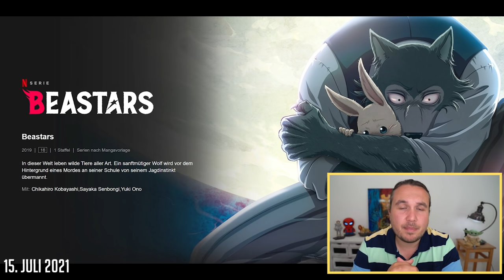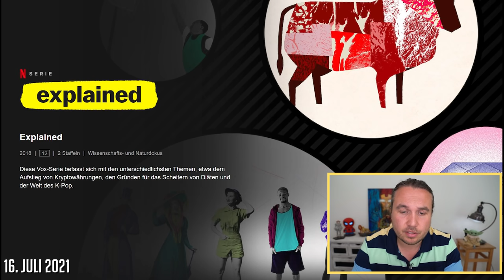Neu auf Netflix KW 28 2021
Viel Spaß bei der heutigen Netflix Vorschau für die kommende Woche.

Film-und Serien Lizenzen:

• 12.07.: “Die Farbe des Horizonts”
• 13.07.: “The Good Doctor” Staffel 1-3, “Once Upon a Time...in Hollywood”
• 15.07: “Peppa Wutz” Staffel 6, “Record of Grancrest War” Staffel 1, “Homefront”, “Amy und die Wildgänse”, “Die glorreichen Sieben”
• 16.07.: “La ley de Herodes”

Netflix Originals

13. Juli 2021 (Dienstag)

14. Juli 2021 (Mittwoch)
“Unglaubliche Diebstähle” US True Crime Dokureihe Staffel 1

15. Juli 2021 (Donnerstag)

 16. Juli 2021 (Freitag)

ÜBER MICH